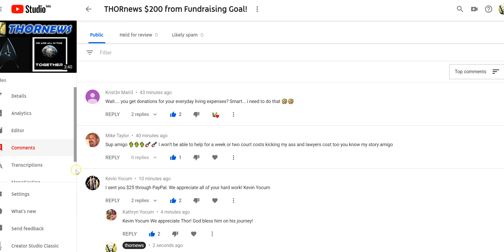Asteroid Fight Club? Hurricane Dorian! Texas & Mexico & NY storms* & Bad Omens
please.
T
T LEWISON
5430 BIRDWOOD RD. #416